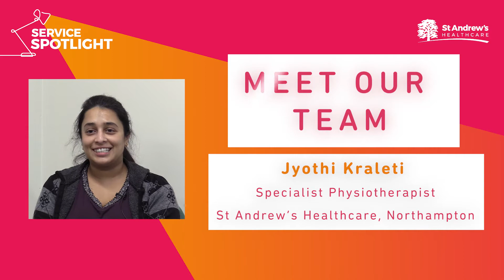Service spotlight on neuro - meet Jyothi Kraleti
Here at St Andrew's we have experts working across our hospitals.

Find out what our specialist physiotherapist Jyothi Kraleti enjoys about her job, and why she loves her team so much!